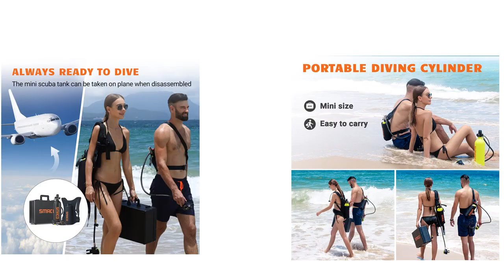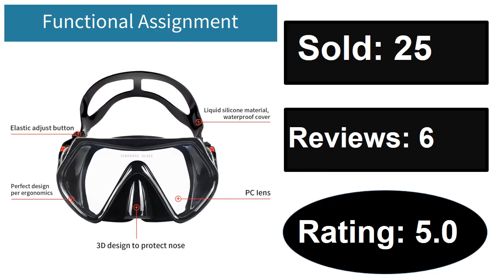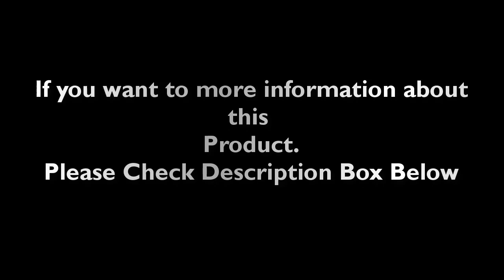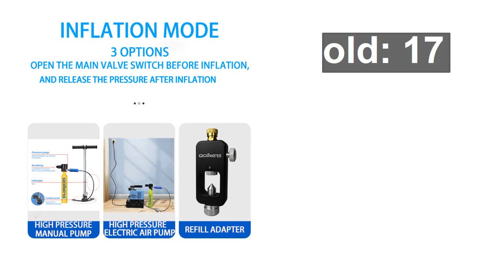Top 5 Best Mini Scuba Diving Tank Review 2023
1. D Mini Scuba Diving Tank Equipment Mini Oxygen Tanks

2. Scuba Tank Diving 0.5L Oxygen Cylinder for Diving 5-10 Minutes Underwater Snorkeling

3. SMACO 2L Mini Scuba Tank Diving Oxygen Underwater Breathing Mini Scuba Tank

4.  1L Mini Scuba Diving Tank Equipment Oxygen Cylinder Underwater Breathing

5. SMACO S400Plus Mini Scuba Diving Tank/Equipment Air 1L Cylinder Oxygen Tank Set